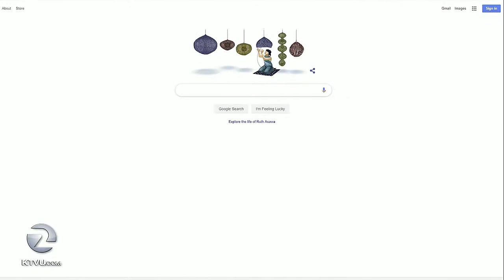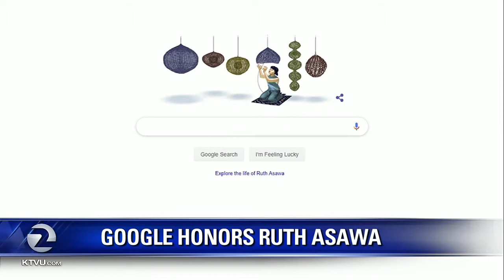Google Doodle honors Ruth Asawa for Asian Pacific American Heritage Month.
Google Doodle honors Ruth Asawa for Asian Pacific American Heritage Month. Hear Asawa's son Paul Lanier & Google Doodles Manager Brian Kaas talk to KTVU about the Japanese-American San Francisco artist.